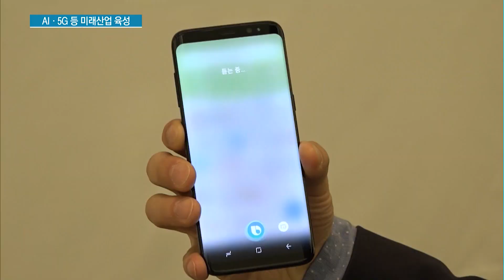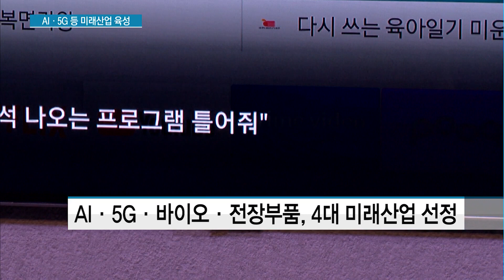삼성, 3년간 180조원 투자·4만명 직접 채용...예상 뛰어넘는 사상 최대 규모 / 머니투데이방송 (뉴스)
08/08 MTN SPOT 2부

삼성이 180조원의 투자계획과 4만 여명의 채용계획을 밝혔습니다. 특히 AI, 5G, 바이오, 전장사업을 4대 미래 성장산업으로 선정해 집중 육성한다는 계획인데요. 자세한 소식 취재기자 연결해서 들어보겠습니다. 박지은 기자. 당초 100조원으로 알려진 투자계획이 180조원으로 발표됐는데요. 자세한 투자계획은 어떻게 되나요 ?